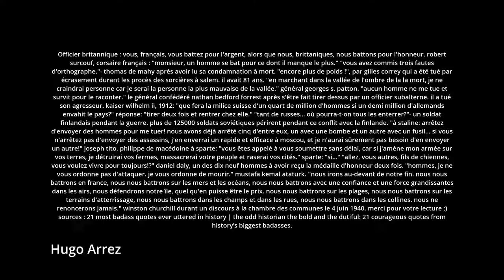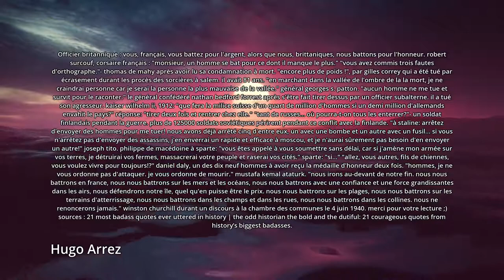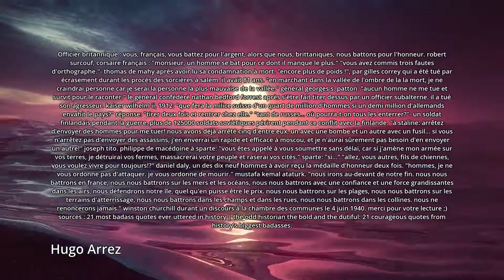Quelle est la chose la plus choquante qu'un personnage historique ait dite ?.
Reponse de Hugo Arrez :
Officier britannique : vous, français, vous battez pour l'argent, alors que nous, brittaniques, nous battons pour l'honneur. robert surcouf, corsaire français : monsieur, un homme se bat pour ce dont il manque le plus. vous avez commis trois fautes d'orthographe.- thomas de mahy après avoir lu sa condamnation à mort. encore plus de poids !, par gilles correy qui a été tué par écrasement durant les procès des sorcières à salem. il avait 81 ans. en marchant dans la vallée de l'ombre de la la mort, je ne craindrai personne car je serai la personne la plus mauvaise de la vallée. général georges s. patton. aucun homme ne me tue et survit pour le raconter. le général confédéré nathan bedford forrest après s'être fait tirer dessus par un officier subalterne. il a tué son agresseur. kaiser wilhelm ii, 1912: que fera la milice suisse d'un quart de million d'hommes si un demi million d'allemands envahit le pays? réponse: tirer deux fois et rentrer chez elle. tant de russes… où pourra-t-on tous les enterrer?- un soldat finlandais pendant la guerre. plus de 125000 soldats soviétiques périrent pendant ce conflit avec la finlande. à staline: arrêtez d'envoyer des hommes pour me tuer! nous avons déjà arrêté cinq d'entre eux, un avec une bombe et un autre avec un fusil… si vous n'arrêtez pas d'envoyer des assassins, j'en enverrai un rapide et efficace à moscou, et je n'aurai sûrement pas besoin d'en envoyer un autre! joseph tito. philippe de macédoine à sparte: vous êtes appelé à vous soumettre sans délai, car si j'amène mon armée sur vos terres, je détruirai vos fermes, massacrerai votre peuple et raserai vos cités. sparte: si… allez, vous autres, fils de chiennes, vous voulez vivre pour toujours!? daniel daly, un des dix neuf hommes à avoir reçu la médaille d'honneur deux fois. hommes, je ne vous ordonne pas d'attaquer. je vous ordonne de mourir. mustafa kemal ataturk. nous irons au-devant de notre fin. nous nous battrons en france, nous nous battrons sur les mers et les océans, nous nous battrons avec une confiance et une force grandissantes dans les airs, nous défendrons notre île, quel qu'en puisse être le prix. nous nous battrons sur les plages, nous nous battrons sur les terrains d'atterrissage, nous nous battrons dans les champs et dans les rues, nous nous battrons dans les collines. nous ne renoncerons jamais. winston churchill durant un discours à la chambre des communes le 4 juin 1940. merci pour votre lecture ;) sources : 21 most badass quotes ever uttered in history | the odd historian the bold and the dutiful: 21 courageous quotes from history’s biggest badasses.